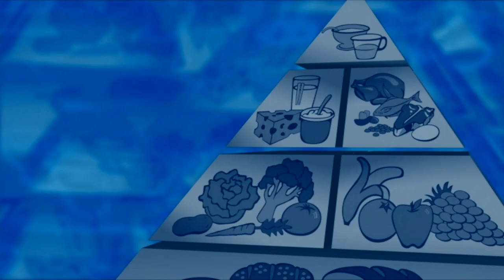SIGNS & SYMPTOMS OF COMMON BACK PAIN CONDITIONS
Hello everyone and welcome to TOTAL WELLNESS. I'm your host, Dr. Deniz Armagan,  HUMAN PERFORMANCE SPECIALIST. Today's show, part 1 of 4 in this new series on Pain,  focuses on the signs/symptoms and mechanisms of injury of several back pain conditions:
1. Disc Herniation
2. Spinal Stenosis
3. Arthritis/Degeneration
I wanted to thank Rosemarie Furno
for producing this 5th segment, Michael Stanton for editing, and the entire staff at STATEN ISLAND COMMUNITY TV
for all of their support and assistance to make this endeavor become a reality.
As always, we are here to provide Hope, Encouragement, Support, and Specialized Knowledge so that you can optimize
your performance in your lives. Know that God loves you and He is not done with you yet.
Here is my new book on Amazon